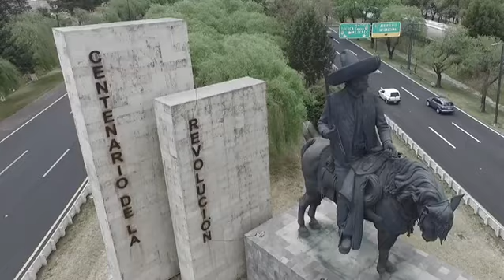Somos más Somos nuestra tierra , Ayuntamiento de San Mateo Atenco